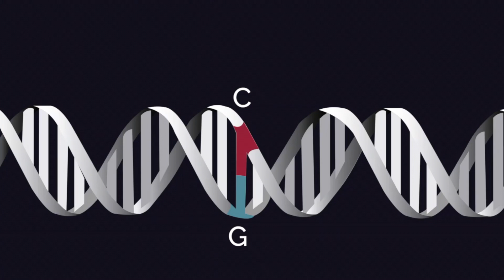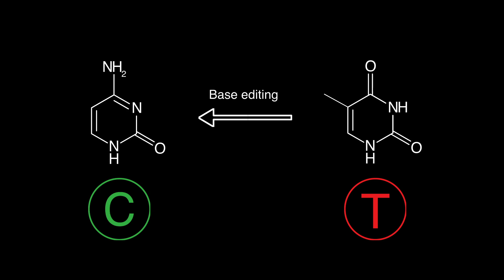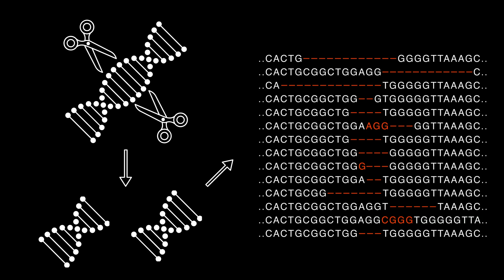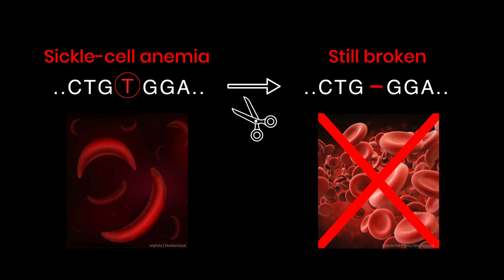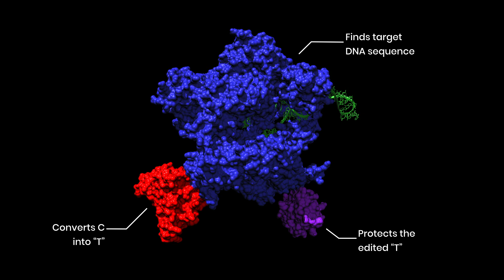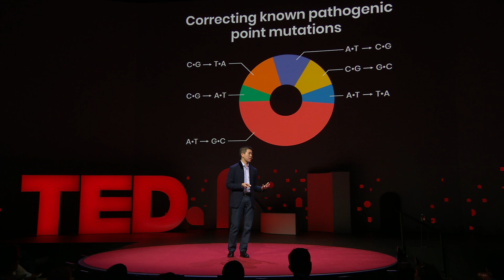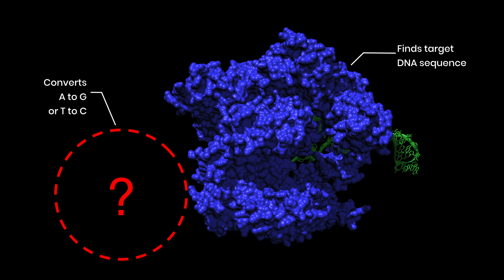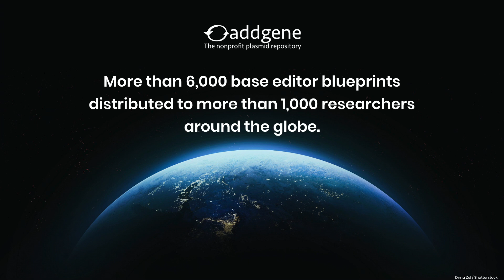Can we cure genetic diseases by rewriting DNA? | David R. Liu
In a story of scientific discovery, chemical biologist David R. Liu shares a breakthrough: his lab's development of base editors that can rewrite DNA. This crucial step in genome editing takes the promise of CRISPR to the next level: if CRISPR proteins are molecular scissors, programmed to cut specific DNA sequences, then base editors are pencils, capable of directly rewriting one DNA letter into another. Learn more about how these molecular machines work -- and their potential to treat or even cure genetic diseases.